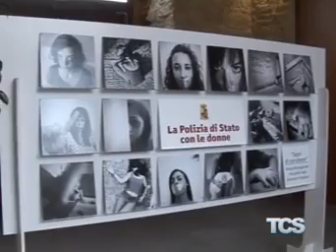8 marzo, convegno sul tema “La Polizia di Stato con le donne”